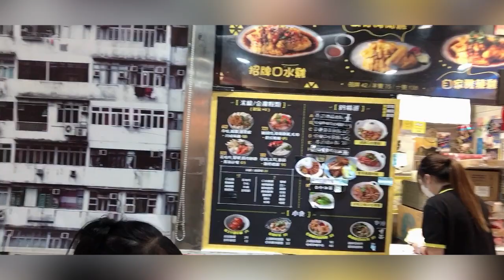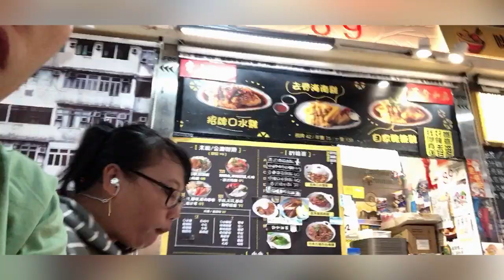Dragon centre food court foods review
Dragon centre lantai 8 Sam suipo, banyak pilihan menu dan harga yang sangat murah guys👍